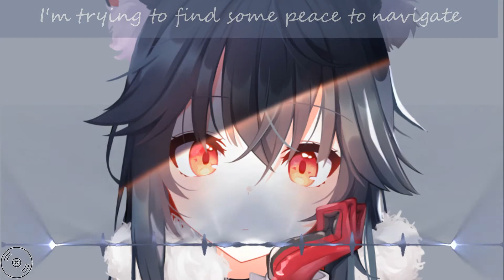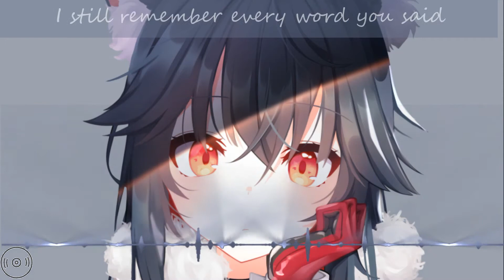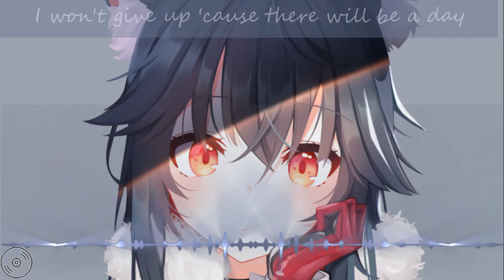Nightcore - We'll Meet Again(TheFatRat & Laura Brehm)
Song Information
Song: TheFatRat & Laura Brehm - We'll Meet Again
Label: The Arcadium

Picture:
Game:Arknight(Texas)
Artist: 花郞
Program Used:
 - After Effect cc 2018
- Audacity
- Movavi Suite
Note:
If you want reup or music,picture be copyright pls tell me
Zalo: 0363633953